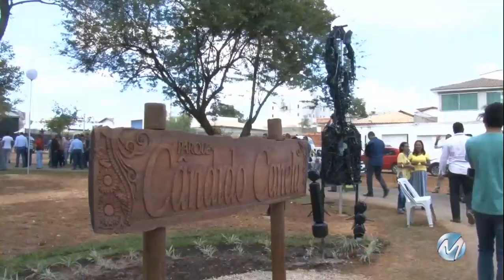Parque Municipal é inaugurado em Montes Claros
Montes Claros, agora, tem um um novo espaço ao ar livre. É o Parque Municipal Cândido Canela, que foi inaugurado, ontem (5). Uma opção a mais de lazer e também para a prática de exercícios. O local tem 19 mil  m² e é a primeira área verde do Bairro Canelas aberta ao público.